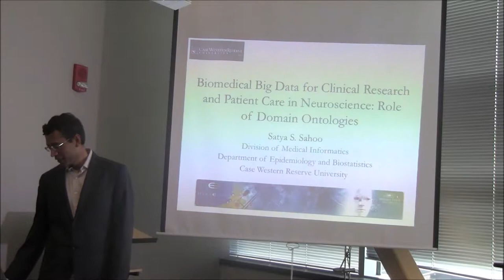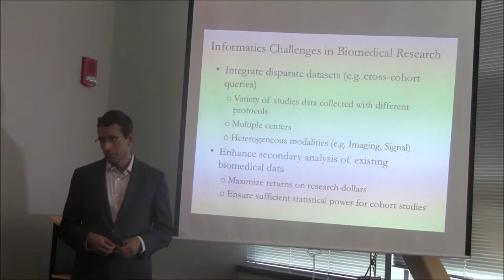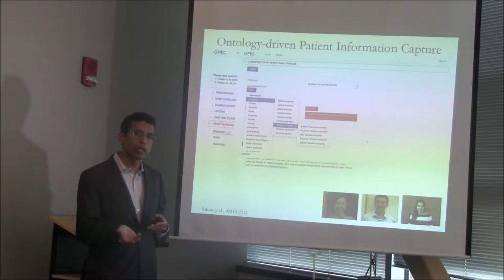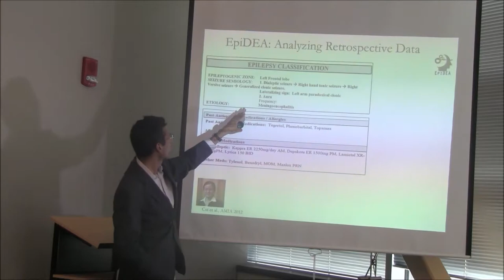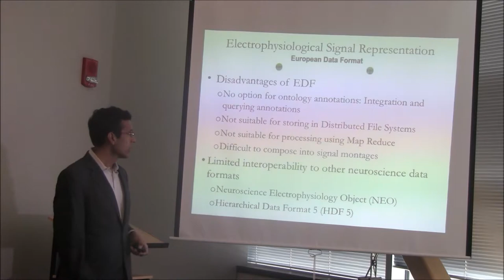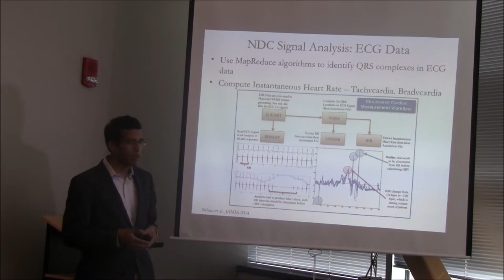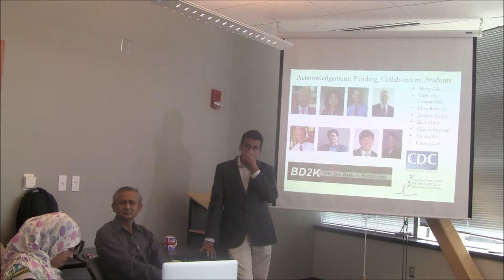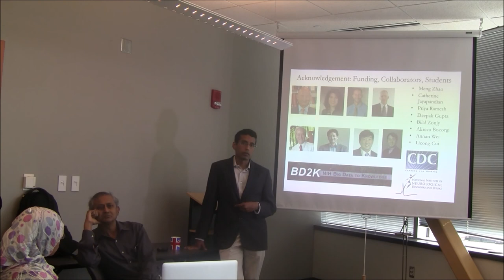Dr. Satya Sahoo